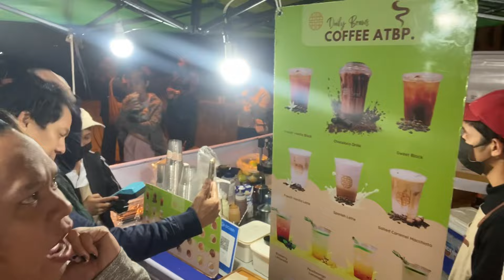Bakit nagka gulo ang night market/Anu ang dahilan😂